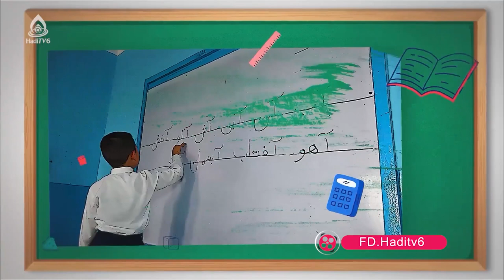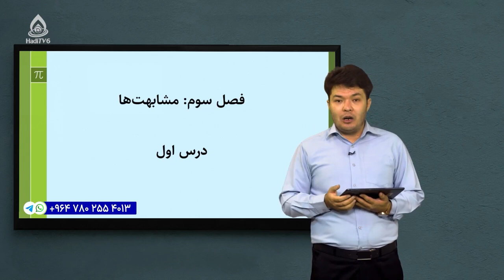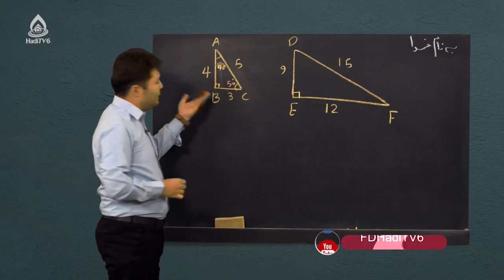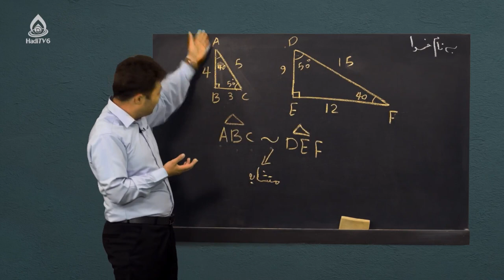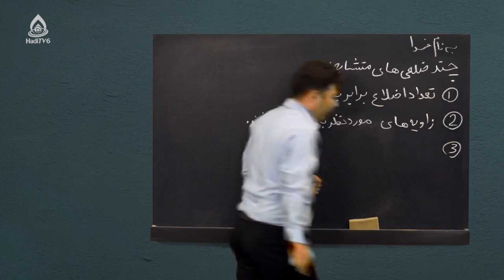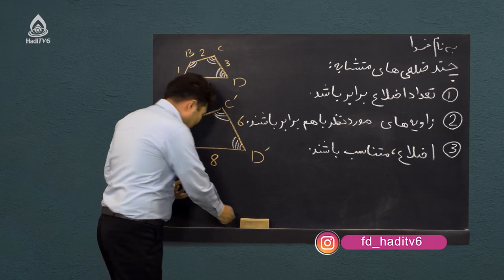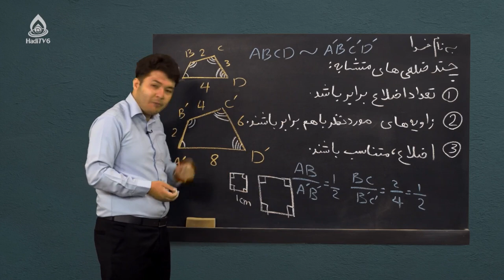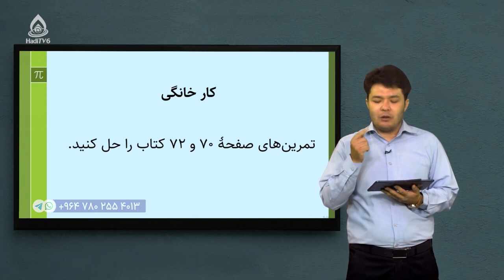کتاب ریاضی صنف هشتم، درس یازدهم (مشابهت‌ها)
اشکال متشابه و چند ضلعی‌های متشابه